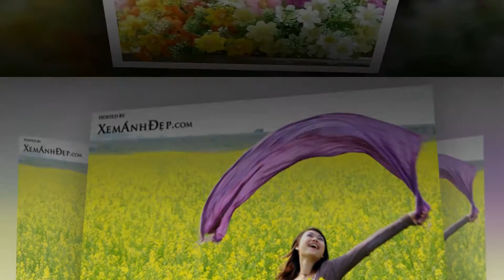" NỬA THẾ KỶ CHIA XA... & GẶP MẶT..." BY Phạm Cẩm Thành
NỬA THẾ KỶ CHIA XA & GẶP MẶT...
Phạm Cẩm Thành thương mến tặng các bạn Album kỉ niệm của lớp 10G Cấp 3 Lý Thường Kiệt Hà Nội niên khóa 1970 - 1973
Phạm Cẩm Thành
Nguyễn Minh Hảo,
Lê Ngọc Lan,
Võ Cẩm Hương,
Tuyết Lan,
Thanh Thuý,
Nguyễn Kim Dung,
Nguyễn Thị Vinh